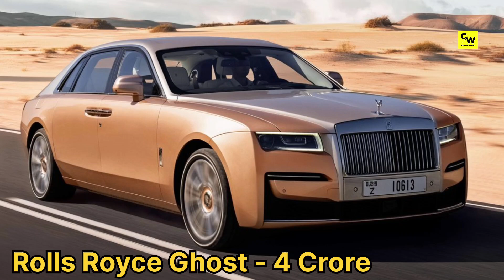Hrithik Roshan Lifestyle 2024, Age, Income, House, Car Collection, Movies, Biography & Net Worth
Hrithik Roshan Lifestyle Biography Age Family Income Cars House Networth & Facts

🎵 Music Info
Chil By Sakura Hz